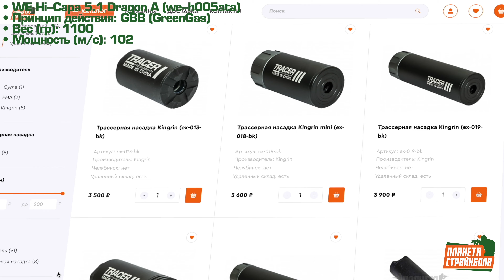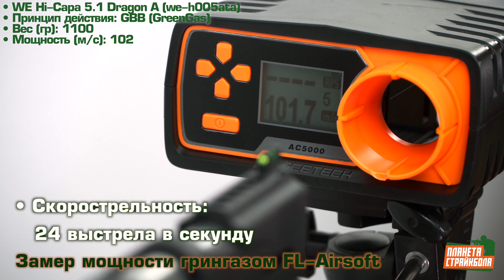Обзор пистолета WE Hi-Capa 5.1 Dragon A-версия (we-h005ata)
Страйкбольный пистолет WE Hi-Capa 5.1 Dragon A-версия (we-h005ata).